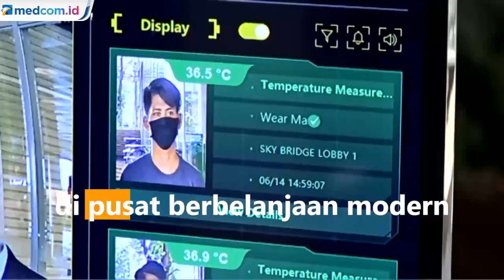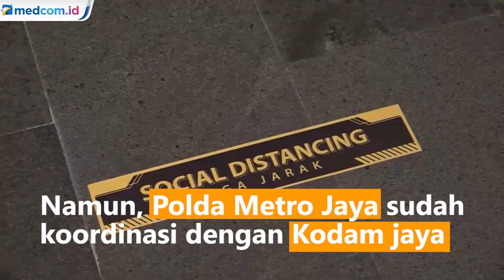Mal di Jakarta Mulai Buka, Protokol Kesehatan Harus Dipatuhi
Pengelola pusat perbelanjaan atau mal di Jakarta akan membuka kembali usahanya pada tatanan normal baru (new normal) di tengah pandemi virus korona pada hari ini, Senin (15/6). Sejumlah mal mengaku siap untuk menerapkan protokol kesehatan, termasuk membatasi jumlah pengunjung hingga 50 persen.

Tentunya pembukaan mal ini disertai dengan sejumlah protokol kesehatan ala new normal, seperti jaga jarak, separuh kapasitas, dan touchless infrastruktur.

TNI-Polri juga akan mengawal operasi mal di Ibu Kota dan membuat pos penjagaan di pusat perbelanjaan modern.

TNI-Polri akan memantau aktivitas pengunjung. Masyarakat yang datang wajib menerapkan protokol kesehatan, yakni menggunakan masker dan menjaga jarak.

Pihak mal wajib menyediakan sarana dan prasarana agar protokol kesehatan dapat berjalan. Misalnya, menyediakan tempat atau wastafel, hand sanitizer, hingga membuat batas jaga jarak antara pengunjung saat mengantre.